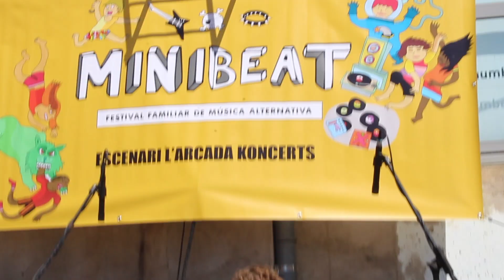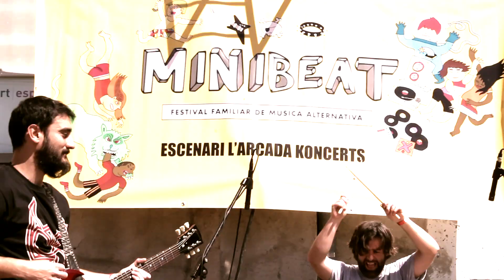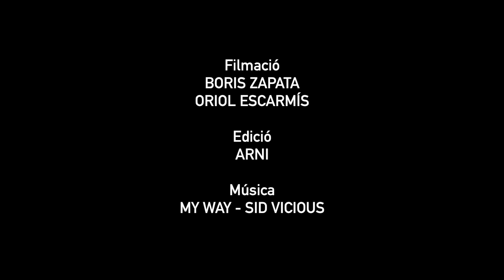Festival MiniBeat @ Spot 2020/21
FESTIVAL MINIBEAT
5è Festival familiar de música alternativa de Granollers.